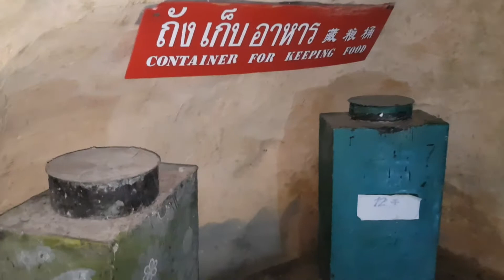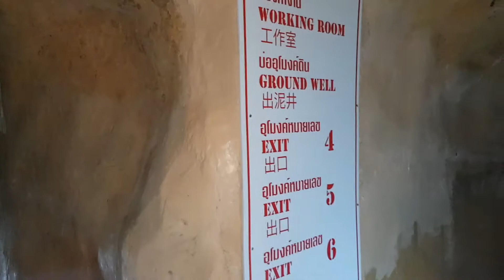Travel and History Piyamit Tunnel Betong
The Piyamit Tunnel is a complex near Betong in Yala Province in the South of Thailand. Troops of the Communist Party of Malaya used this complex as a base to fight against the government of Malaysia until the late 80s.